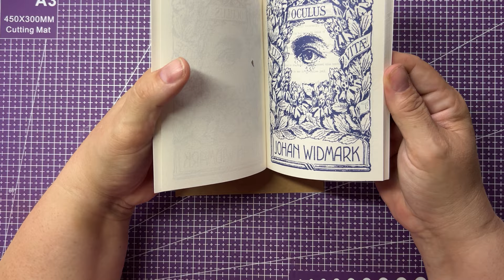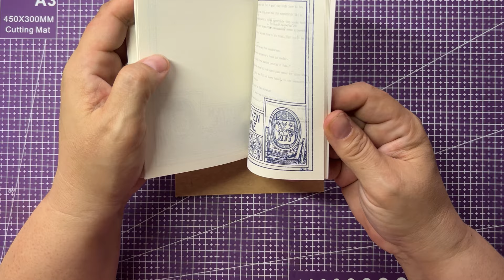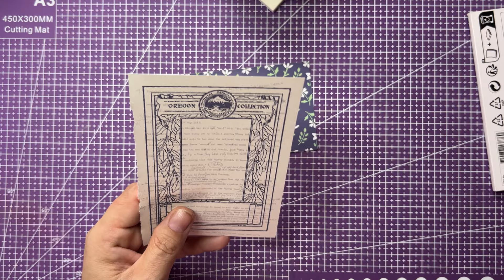ACC JE ME CHALLENGE 🤣🤣🤣😅😘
Un achat non utilisé. Je relève le défi...